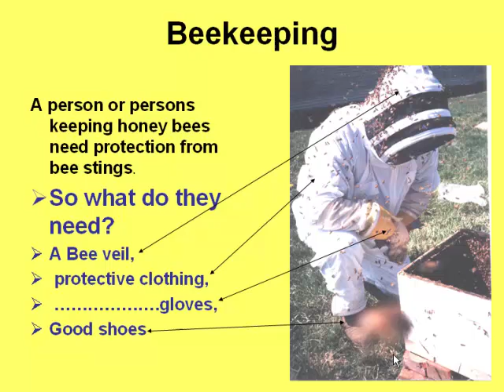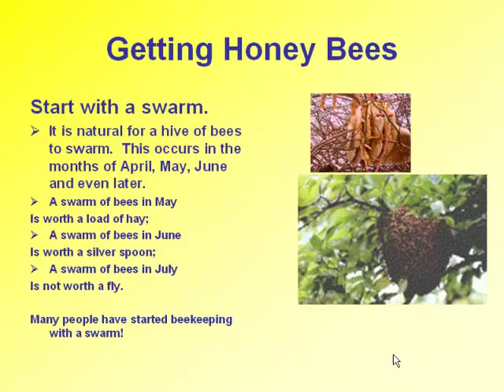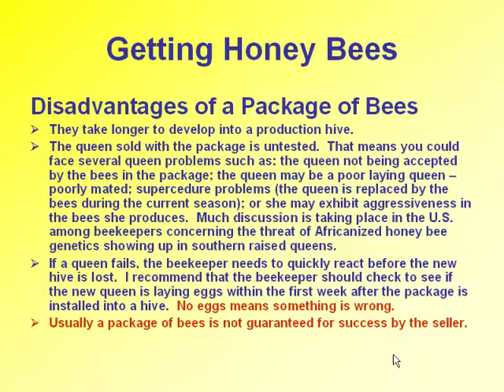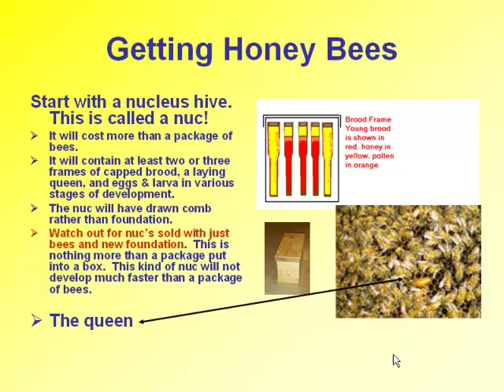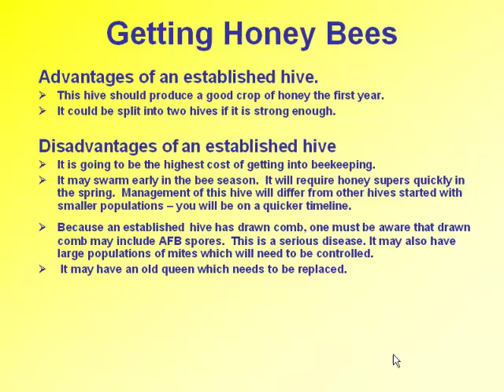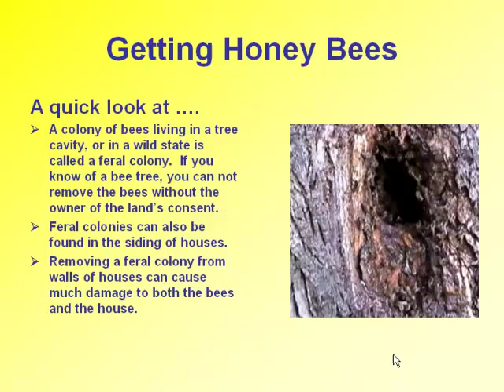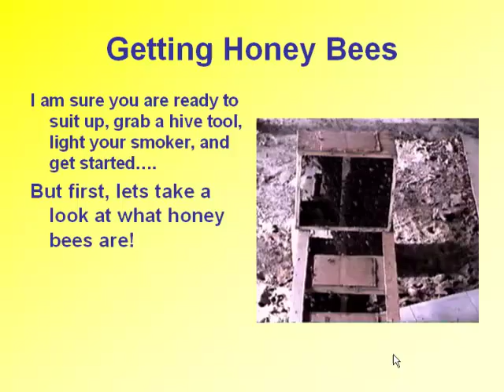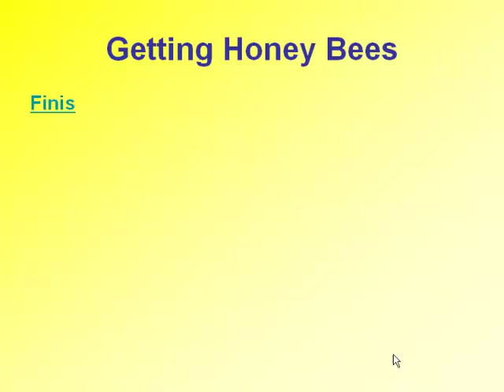How to Get Started in Bee Keeping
Learn about the equipment and skills needed to begin bee keeping.

Connect with USU Extension!